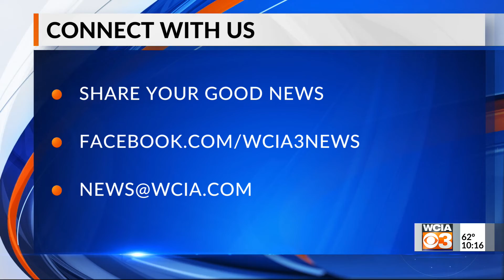Bright spot 10 pm 6/2/22